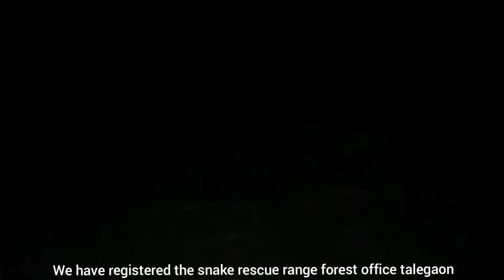Red sand boa Rescue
Team WRM 🤙